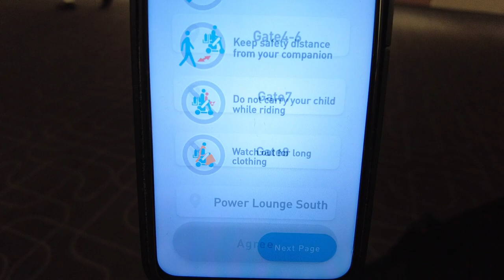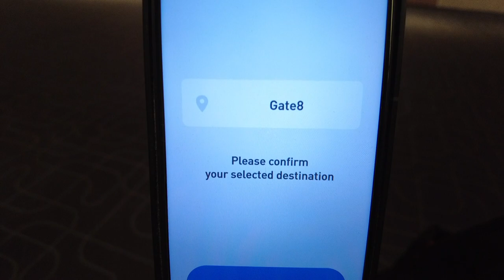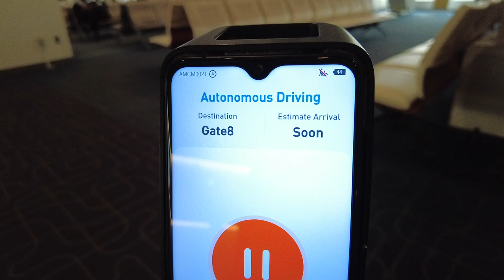Autonomous Mobility Device in Haneda Airport, Japan - WHILL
WHILL 自動運転モビリティサービス
WHILL Autonomous Mobility Service

待機場所から搭乗ゲートまで乗せていってくれます。
WHILL takes you to the gate you want to go to.

羽田空港から国内線を利用する人なら誰でも無料で利用できます。
Anyone who has a domestic flight ticket can use WHILL for free.

羽田空港第1、第2ターミナル出発ゲートに12台ずつあります。
The wheelchairs are only available in Terminal 1 and Terminal 2.
There are 12 WHILLs in each terminal.

利用できる時間は、午前8時から午後8時までです。
It's available from 8 am to 8 pm.

載せられる荷物は10kg以下です。
The luggage should be under 10kg （about 22 lbs）

まだ知られていないらしく、何だろこれ？って感じで見ている人はいましたが、
利用している人は、あまり見かけませんでした。

It seems that only a few people know about this service while some are just curious to see it.
I saw 2 old people using it.

WHILLがスタート地点に戻っている時は、乗ることができません。
You can’t get on the WHILL while it’s on the way to the starting point.